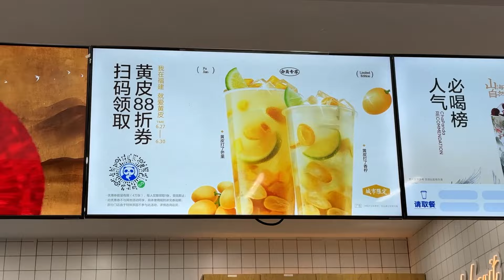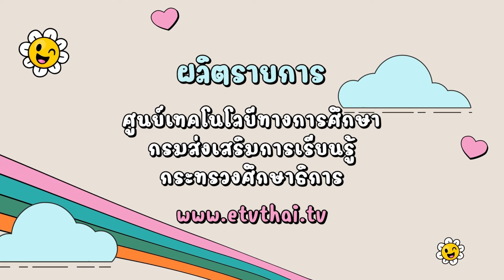จีนแจ่มจ้าน ชุดตะลุยต่างประเทศ ตอนที่13 เพชรแหวนไปถ่ายรูปชุดนักเรียนไทย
EP13  : เพชรแหวนไปถ่ายรูปชุดนักเรียนไทย

 ใครจะไปรู้ อยู่ๆชุดนักเรียนไทย ก็กลายเป็นกระแสแฟชั่น เป็น soft power ที่ทำให้ชาวจีนรู้จักประเทศไทย และหันมาแต่งตัวชุดนักเรียนไทยลงโซเชียลเป็นจำนวนมาก เพชรมาหาแหวนถึงที่จีนทั้งที ก็มีพกชุดนักเรียนไทยมาฝากแหวนด้วยนะ เราเลยถือโอกาสนี้ถ่ายรูปชุดนักเรียนไทย ในบรรยากาศมหาวิทยาลัยจีน มาฝากทุกคนซะเลย

ผู้ดำเนินรายการ  นางสาวธนัธพร อนันต์ธนาเกษม
Spot จีนแจ่มจ้านชุดตะลุยต่างประเทศ
จีนแจ่มจ้าน ชุดตะลุยต่างประเทศ ตอนที่1 พากินสตรีทฟู้ดเมืองจีนที่คิดถึง
จีนแจ่มจ้าน ชุดตะลุยต่างประเทศ ตอนที่2 ส่งมอบของฝากจากไทยให้แหวน
จีนแจ่มจ้าน ชุดตะลุยต่างประเทศ ตอนที่3 Room Tour ห้องพักที่ฝูโจว
จีนแจ่มจ้าน ชุดตะลุยต่างประเทศ ตอนที่4 1 วันที่ฝูโจวกับหย่าฉี น้องสาวแหวน
จีนแจ่มจ้าน ชุดตะลุยต่างประเทศ ตอนที่5 ของว่างแหวนเลี้ยง ข้าวเย็นเพชรเลี้ยง ตอนที่1
จีนแจ่มจ้าน ชุดตะลุยต่างประเทศ ตอนที่6 ของว่างแหวนเลี้ยง ข้าวเย็นเพชรเลี้ยง ตอนที่2
จีนแจ่มจ้าน ชุดตะลุยต่างประเทศ ตอนที่7 Facts about us แก้
จีนแจ่มจ้าน ชุดตะลุยต่างประเทศ ตอนที่8 What’s In Our Bag
จีนแจ่มจ้าน ชุดตะลุยต่างประเทศ ตอนที่9 วันชิลล์ๆ กินอาหารเย็นที่โรงอาหาร เดินเล่นใต้ตึกเรียน
จีนแจ่มจ้าน ชุดตะลุยต่างประเทศ ตอนที่10 พาไปดูเบื้องหลังถ่ายแบบชุดแต่งงานที่จีน
จีนแจ่มจ้าน ชุดตะลุยต่างประเทศ ตอนที่11 ไปซานฟางชีเซี่ยงที่ท่องเที่ยวของฝูโจว ตอนที่1
จีนแจ่มจ้าน ชุดตะลุยต่างประเทศ ตอนที่12 ไปซานฟางชีเซี่ยงที่ท่องเที่ยวของฝูโจว ตอนที่2

กำหนดการออกอากาศรายการจีนแจ่มจ้านขุดตะลุยต่างประเทศ
NBT2HD รายการจีนแจ่มจ้าน ออกอากาศทุกวันอาทิตย์ เวลา 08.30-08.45 น.
ETV ออกอากาศทุกวันพฤหัสบดีและออกอากาศซ้ำวันอาทิตย์ เวลา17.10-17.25 น
ในยุคที่ประเทศจีนกำลังก้าวขึ้นมามีอิทธิพลระดับโลกมากขึ้นเรื่อย ๆ ส่งผลให้ภาษาจีนค่อยๆ เริ่มกลายเป็นภาษาที่มีความสำคัญมาก เนื่องจากจีนเป็นประเทศขนาดใหญ่มีกำลังการผลิตสูง เพราะฉะนั้นการทำธุรกิจกับจีนจึงเป็นเรื่องสำคัญ ดังนั้นภาษาจีนจึงกลายเป็นภาษาสำคัญ ปัจจุบันจะเห็นได้ว่าสถาบันสอนภาษาจีนค่อยๆ เกิดขึ้นมามากมายแสดงให้เห็นว่าคนไทยให้ความสนใจและให้ความสำคัญกับการเรียนรู้ด้านภาษาจีนเพิ่มมากขึ้น หลายคนอาจมีคำถามอยู่ในใจว่าแล้วเราจะเรียนภาษาจีนไปแค่เป็นการติดต่อทางการค้าอย่างเดียวเท่านั้นหรือ ? จริงๆ แล้วความสำคัญของการเรียนภาษาจีนไม่ใช่แค่การติดต่อสื่อสารด้านการค้าเพียงอย่างเดียว การที่เรา สามารถสื่อสารภาษาจีนได้คล่องแคล่วนั่น เป็นการพัฒนาศักยภาพของตนเอง นอกจากนี้การได้รู้กับภาษาจีนยังช่วยสร้างเสริมอาชีพใหม่ๆ ให้กับตัวเราเองได้อีกด้วย ไม่จำเป็นต้องทำงานเกี่ยวกับการค้าหรือการติดต่อกับประเทศจีนเพียงอย่างเดียว เราสามารถเลือกเปลี่ยนอาชีพตามต้องการได้ เช่น เป็นไกด์ทัวร์, เป็นอาจารย์สอนภาษาจีน, ทำงานด้านการบิน, การนำเข้าส่งออกสินค้าจากประเทศจีน และยังมีอื่นๆ อีกมากมายที่เราจะได้ประโยชน์จากภาษาจีน เพราะฉะนั้นการเรียนภาษาจีนจึงเป็นสิ่งที่ไม่ควรมองข้าม ทุกวันนี้ภาษาจีนได้กระจายไปทั่วโลก การได้ทำความเข้าใจ ได้เรียนรู้กับภาษาจีนอย่างถูกต้องจึงมีความจำเป็นเป้าหมายในการเรียนเพื่อสร้างโอกาสในการติดต่อธุรกิจ สร้างข้อได้เปรียบในการสมัครงานและเติบโตในหน้าที่การงาน ประเทศไทยเองได้มีพื้นฐานทางเศรษฐกิจกับประเทศจีนเป็นทุนเดิมอยู่แล้ว
         ศูนย์เทคโนโลยีทางการศึกษาจึงผลิตรายการโทรทัศน์เพื่อการศึกษา ที่ส่งเสริมความรู้ด้านภาษา และสร้างความเข้าใจในบริบทศิลปะวัฒนธรรมความเป็นอยู่ของชาวจีน ในรูปแบบการเรียนรู้นอกระบบผ่านทีวีสาธารณะและจัดทำเป็นสื่อการเรียนรู้ออนไลน์แบบเปิด ทุกคนสามารถเรียนได้ทุกที่ทุกเวลา เพื่อตอบสนองพฤติกรรมการเรียนรู้ของคนรุ่นใหม่ที่เปลี่ยนแปลงไป ในรูปแบบสื่อออนไลน์